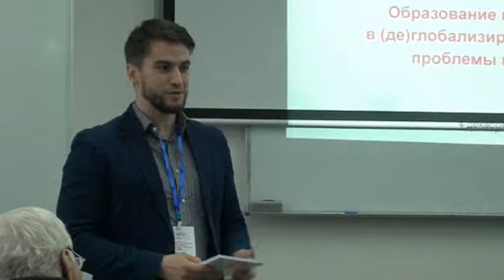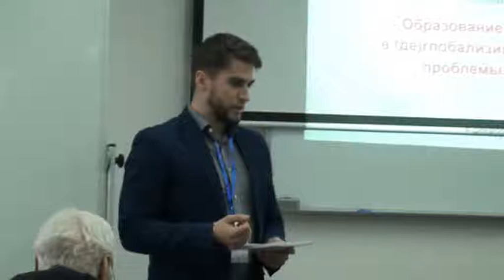Инновационные методы цифровых технологий.Степан Кошкарёв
Электронная книга «Раскрутка на YouTube»

Помощь каналу Инновационные методы цифровых технологий.Степан Кошкарёв.
Кошкарев С.В. Инновационные методы цифровых технологий в построении образовательного процесса у школьников среднего звена.

4 декабря 2019 года в Московском финансово-юридическом университете состоялся шестой международный конгресс «Производство, наука и образование в эпоху трансформаций: Россия в [де] глобализирующемся мире» (ПНО-2019), организованный Институтом нового индустриального развития (ИНИР) им. С. Ю. Витте.

Конгресс проводится с 2014 года. В этом году в рамках Конгресса были представлены результаты анализа причин стагнации производства, науки и образования в России и предложены рекомендации по развитию этих сфер.

В Конгрессе приняли участие руководители и ведущие ученые научно-исследовательских институтов, ведущих университетов и научно-образовательных центров России, депутаты Государственной думы, руководители предприятий реального сектора экономики, представители гражданского общества России и зарубежные специалисты.

Президент Вольного экономического общества России, президент Международного Союза экономистов, директор Института нового индустриального развития им. С. Ю. Витте Сергей Бодрунов и ректор Московского финансово-юридического университета Алексей Забелин обратились к участникам Конгресса с приветствиями.

Модераторами пленарного заседания «Технологические трансформации: социально-экономические драйверы и результаты» стали Сергей Бодрунов и Александр Бузгалин, вице-президент ВЭО России, директор Института социоэкономики «Московского финансово-юридического университета МФЮУ».
Шестоймеждународныйконгресс Производствонаукаиобразование ПНО2019 ТВИнфо 💗 Likecoin – криптовалюта за лайки Наш новый канал новостей и технологий ТВ -Инфо